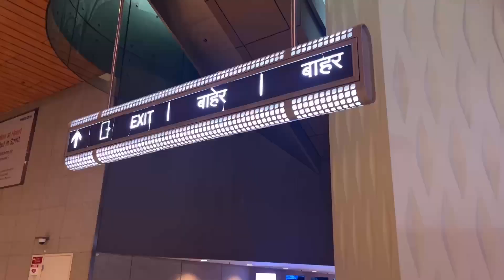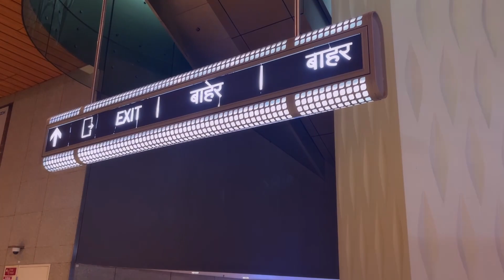IRON MAN WAALI FEELING 😍!!! Water Sports Goa 2023 under 1200 | Calangute/baga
WELCOME TO GOA!!! 😍 🏖

Looking for a thrilling and affordable water sports experience in Goa? Look no further! Join us for an unforgettable adventure in the beautiful waters of Calangute and Baga, where you can try out a variety of exciting activities for under 1200 rupees.

From jet skiing to parasailing, banana rides to bumper boats, Whether you're a seasoned pro or a first-time adventurer, there's something for everyone to enjoy.

So come and join us for an action-packed day of water sports in Goa that you won't forget. Get ready to make some unforgettable memories!

So please sit back, relax, and join me on this exciting journey as we explore the beauty of Calangute Beach in Goa!

1K would be a dream come true, let's make it happen!

My Gears:

💻MacBook Air M1
🎥Sony ZV1
🎙Maona AU04 Mic
⽴Tripod Stand
🔅Ring Light
🎧 Airpods Pro II Headphone
📱iPhone 13 256 GB
SSD T7 Samsung 1 TB
Seagate Backup Drive
iPhone Pendirve 128 GB

goa water sports
5 must do water sports in goa
baga beach watersports
calangute water sports
anjuna beach water sports
best water sports in goa
goa me water sports
water sports price in goa
goa water sports price
goa water sports activities
parasailing in goa
Jet ski goa
Banana ride goa
bumper ride goa